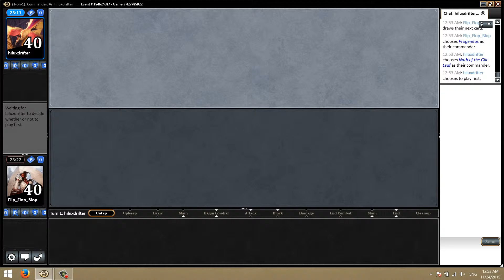MTGO COMMANDER PROGENITUS VS NATH OF THE GILT LEAF